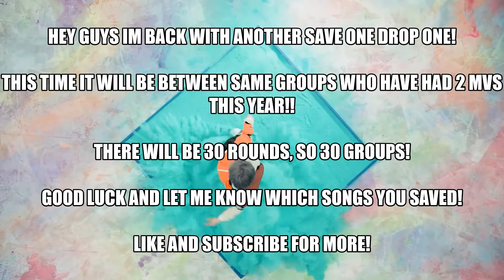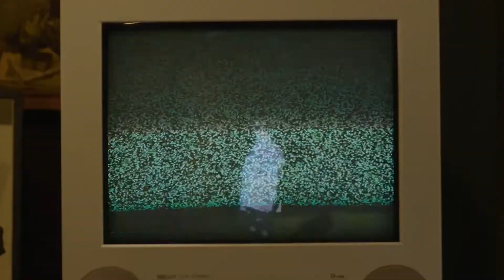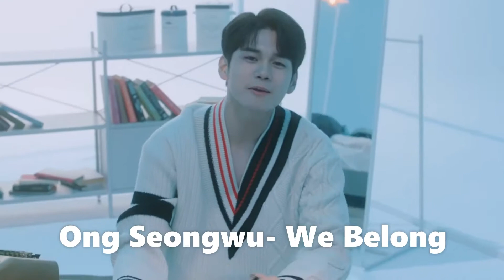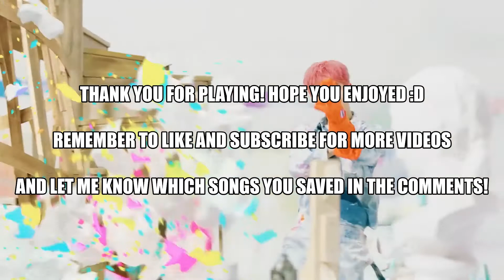Kpop Save One Drop One #2 || Same Group 2020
Hey guys, I am back with another save one drop one challenge! This time it will be songs from the same groups, but only groups that had 2 or more mvs released this year hope you enjoy and let me know how you did and subscribe and like for more videos!!